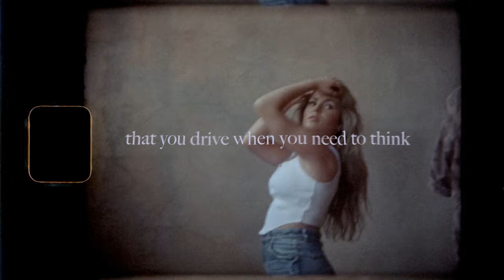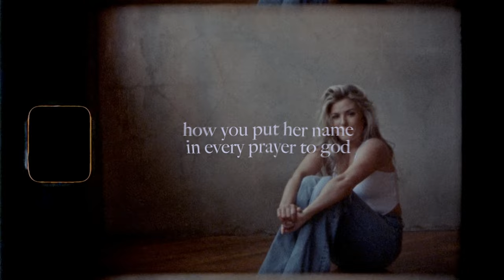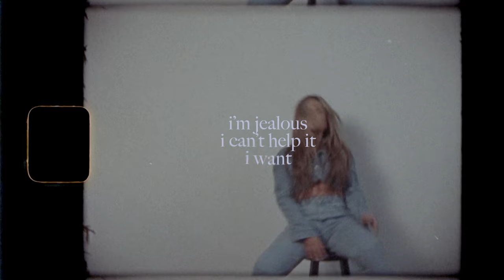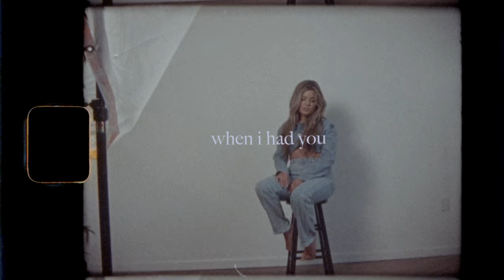Tenille Arts - Jealous of Myself (Official Lyric Video)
Official lyric video for "Jealous of Myself” by Tenille Arts.